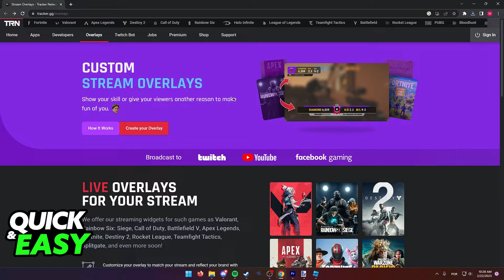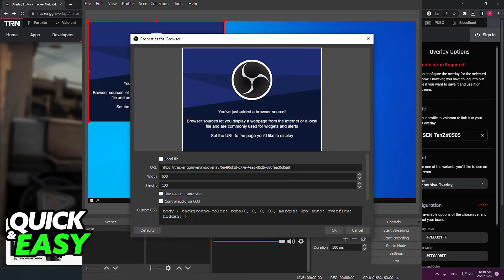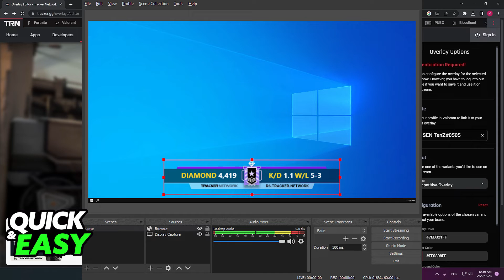How To Add Valorant Tracker to Stream [BEST Way!]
In this video I will show you how to add valorant tracker to stream.

I hope I have helped you with the video!